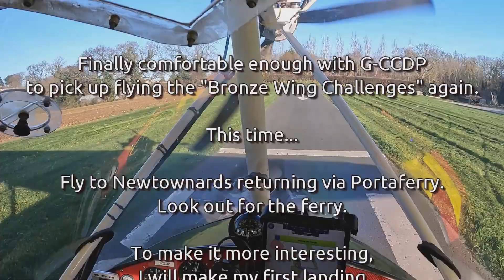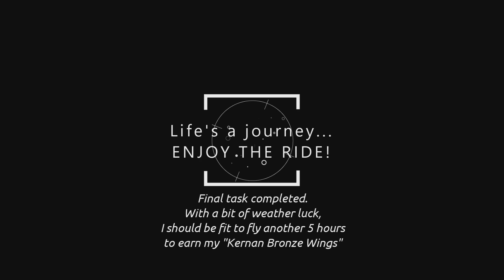Final KernanFlyingClub "Bronze Wing Challenge" flight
I am finally comfortable enough with G-CCDP to make another "Bronze Wing" flight.

This time to Newtowards Airfield and beyond. Video is cut as short as possible while keeping all the interesting bits.

00:00 Intro
00:27 Taking off RWY 17 TopField Tandragee
00:51 Setting course to first waypoint - Dromara
04:37 Overhead Dromara, Ballynahinch next...
06:16 Overhead Ballynahinch, Saintfield VRP next...
08:47 Overhead Saintfield VRP, Newtownards Airfield next...
10:50 No reported traffic at Newtownards
12:40 Overhead Comber
14:27 Left Base RWY 03 Newtownards
16:13 Final RWY 03 Newtownards
20:23 Coffee time at cloud9
20:40 Let's go find that ferry
23:27 Holding point RWY 03 Newtownards
25:31 South along the Ards Peninsula
26:56 Loughries
27:13 Mount Stewart
28:20 Greyabby
29:49 Kircubbin
30:44 Saltwater Brig - Pub
31:48 Bronze-age Celtic hill fort, Castle Hill, St Mary's Church, Ardkeen
33:05 Portaferry... Where is that ferry??
36:10 Homeward bound
37:12 Killyleagh - Can you see the Sluka?
37:41 Sped-up section
40:42 Gilford and joining Right Base RWY 35 Tandragee
42:41 Turning Final RWY 35 TopField Tandragee

Life has a habit of getting in the way and sometimes it feels as if you just hanging on and being taken for a ride. Totally out of control with no way to get yourself back on track.

The funny thing is, that you are not alone. Every single one of us has, at some point, been on the border of a mental health crisis. Some even went all the way...

My aim with my flying is to raise awareness of how "common" mental health problems really are.

I ask my passengers to share their stories and how they cope. While introducing them to the joy of flying, in the majority of cases the first time, a light aircraft.

Yes, some of these flights might be long and boring for some. But keep in mind, it is not about you. It is about the passengers prioritizing themselves and letting go of their stress and life struggles for a full hour.